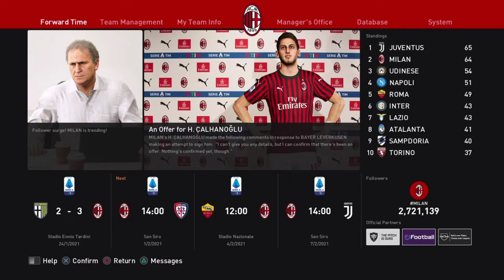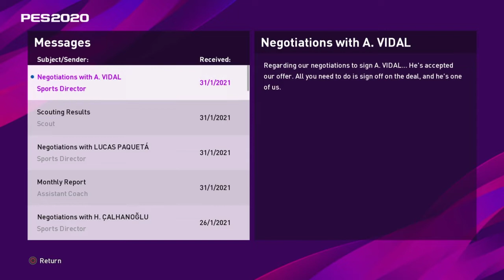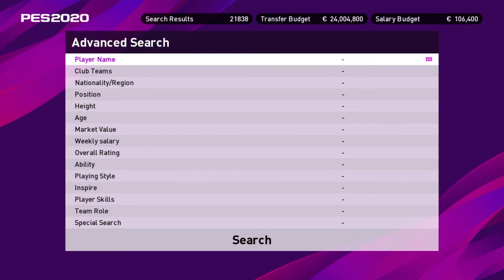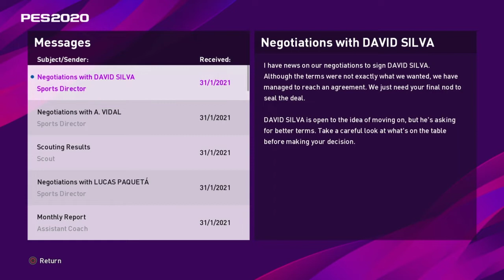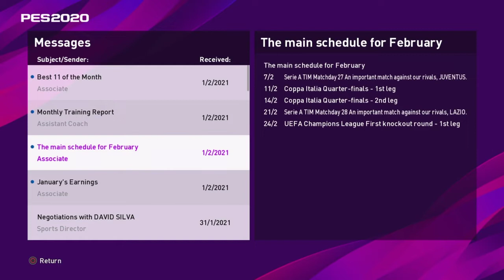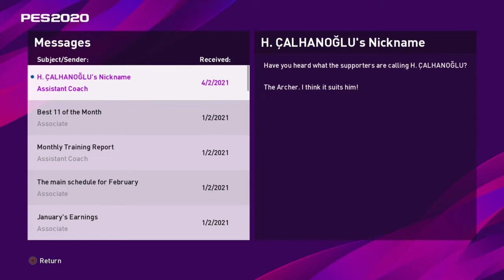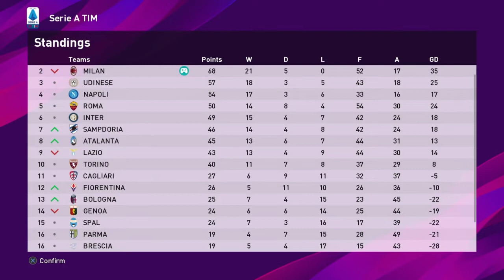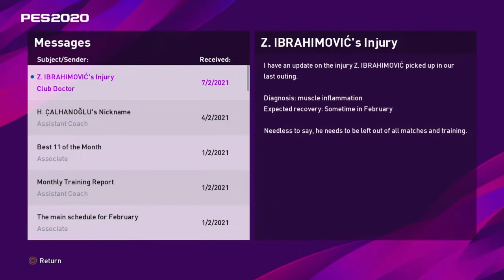PES 2020 Indonesia | AC Milan Master League: coba Datangkan Arturo Vidal!, Laga Berat Lawan Roma #55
Return To Glory!!🔴⚫
AC Milan Master League eFootballPES2020
Associazione Calcio Milan, sering disebut sebagai A.C. Milan atau hanya Milan, adalah sebuah klub sepak bola Italia yang berbasis di Milan, Lombardia, yang bermain di Serie A. Mereka bermain dengan seragam bergaris merah-hitam dan celana putih (kadang-kadang hitam), sehingga dijuluki rossoneri ("merah-hitam"). Milan adalah tim tersukses kedua dalam sejarah persepak bolaan Italia, menjuarai Serie A 18 kali dan Piala Italia 5 kali.
AC Milan Didirikan pada Tahun 16 Desember 1899 Oleh Ekspatriat Inggris, Yaitu Alfred Edwards & Helbert Kilpin.
AC Milan adalah klub tersukses ke-4 di dunia sepak bola dalam hal jumlah piala internasional bersama Boca Juniors dengan 18 gelar resmi dari UEFA dan FIFA dibawah Real Madrid, FC Barcelona, dan Al-Ahly. Milan telah memenangkan rekor tiga Piala Interkontinental dan setelah penggantinya, Piala Dunia Antarklub FIFA. Milan juga memenangkan Piala Liga Eropa/Champions tujuh kali. yang kedua setelah Real Madrid. Mereka juga memenangkan rekor Piala Super UEFA lima kali dan Piala Winners UEFA dua kali. Milan memenangkan setiap kompetisi besar di mana ia telah berkompetisi, terkecuali untuk Liga Eropa UEFA (dalam kompetisi ini mereka telah kehilangan dua semifinal pada tahun 1972 dan pada tahun 2002). Secara domestik, dengan 18 gelar liga. Milan adalah gabungan kedua klub paling sukses di Serie A di belakang Juventus (31 gelar), bersama dengan rival lokal Inter. Mereka juga telah memenangkan Coppa Italia lima kali, serta rekor tujuh kemenangan Supercoppa Italiana.
PES 2020 Master League adalah sebuah game mode Konami eFootballPES2020 dimana kita berperan sebagai manager suatu tim dan mengatur segala hal yang bersangkutan dengan aspek operasional dan berusaha membuat tim tersebut mencapai apa yang ditargetkan.